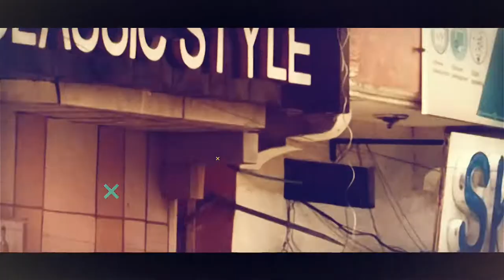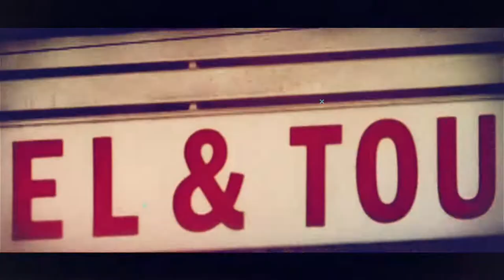Halkee ku dambeeyey Imtixaankii Muranka ka dhashay ee Dugsiyada Sare Dalka Diiradda Shabelle